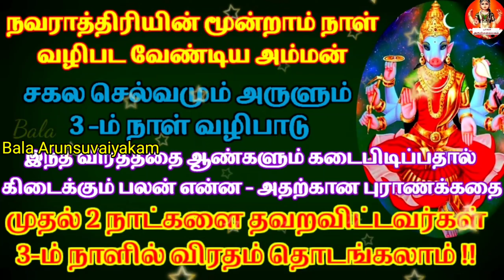நவராத்திரி 3-ம் நாள் வாராஹி அம்மனை வழிபடுங்க,தலைவிதி மாறும்|Navratri 3rd day Pooja|Varahi Vazhipadu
நவராத்திரி 3 - ம் நாள் இந்த அம்மனை வழிபடுங்க,தலைவிதி மாறும்|Navratri 3rd day Pooja|Varahi Vazhipadu#navaratri2023#navratri@balaarunsuvaiyakam

இந்த வீடியோவில் நவராத்திரி 3 - ம் நாள் இந்த அம்மனை வழிபடுங்க,தலைவிதி மாறும்|Navratri 3rd day Pooja|Varahi Vazhipadu#navaratri2023 |Navaratri 2023|Dasara 2023|Navatri kolam|Navaratri Songs|Navaratri Prasadham பற்றி தெளிவாக எடுத்து கூறியுள்ளேன்,பார்த்து பயன் பெறுமாறு கேட்டு கொள்கிறேன்...

ஒன்பது நாட்கள் ஒன்பது ரூபங்கள்

Mahalaxmi viradham

Vinayakar chathurthi Decoration ideas

ஆடி ஞாயிறு வழிபாடு/கன்னி தெய்வ வழிபாடு

பெளர்ணமி பூஐை/கடன் தீர பரிகாரம்

ஆடி வெள்ளி பூஜை/ஆடி பெளர்ணமி

ஆஷாட நவராத்திரி 2021

பிரதோஷ வழிபாடு

கூர்ம அவதாரம்

பைரவர் வழிபாடு

ஆஞ்சநேயர் வழிபாடு

சங்கடஹர சதுர்த்தி விரதம்

கடன் தீர்க்கும் கல் உப்பு பரிகாரம்

சக்கரத்தாழ்வார் வழிபாடு

மதுரை மீனாட்சி அம்மன் வரலாறு

சொந்த வீடு யோகம் தரும் காமாட்சி விளக்கும் ஐந்து ரூபாய் நாணயமும்|Kamatchi Vilakku

சித்ரா பெளர்ணமி 2021|சித்ரா பெளர்ணமி சிறப்பும் வழிபாடும்|சித்ரகுப்தன்|Chitra Pournami 2021

   Topics covered in this video:

நவராத்திரி 2023,
நவராத்திரி வழிபாடு,
சாரதா நவராத்திரி 2023,
9 நாட்களும் பூஜை செய்யும் முறை,
Navaratri 2023,
Dasara 2023,
Navatri kolam,
சரஸ்வதி பூஜை 2023,
ஆயுத பூஜை 2023,
விஜய தசமி 2023,
சரஸ்வதி பூஜை செய்வது எப்படி,
நவராத்திரி 2023,
நவராத்திரி வழிபாடு,
மகாலட்சுமி பூஜை,
மகாலட்சுமி வழிபாடு,
சரஸ்வதி,
துர்கா தேவி,
கனகதாரா ஸ்தோத்திரம்,
நவராத்திரி நாயகி,
சாரதா நவராத்திரி 2023,
9 நாட்களும் பூஜை செய்யும் முறை,
Saraswathi pooja 2023,Saraswathi pooja date,Ayudha pooja date & Time,Vijaya dhasami 2023,
When Saraswathi pooja 2023,
Saraswathi puja 2023,
Navaratri 2023,
Navaratri Celebration,
Navaratri Prasadham,
Durga pooja,
navratri 2023 September,
navratri 2023 date,
navaratri 2023 news,
navratri 2023 all song,
navaratri 2023:avatars,
navaratri 2023 alankaram,
navratri 2023 tamil,
navratri 2023 bhajan,
navratri 2023 bhakti song,
navratri 2023 date and time,
navratri 2023 days,
navratri 2023 food,
navaratri 2023 food,
devi navratri 2023 full details,
first navratri 2023,
navratri 2023 garba,
navratri 2023 guidelines,
navratri 2022 in tamil,
navratri 2023 puja vidhi,
navratri 2023 puja,
navaratri 2023 tamil,
navratri 2023 video,
புரட்டாசி மாதம்,
புரட்டாசி மாத வழிபாடு 2023,
நவராத்திரி,
மஹாளாய அமாவாசை,
மகாலட்சுமி மந்திரம்,
purattasi month,
Puratasi Viradham,
perumal vazhipadu,
importance of puratasi month,
purattasi vazhipadu,
navaratri special,
Mahalakshmi,
Mahalakshmi pooja in tamil,
gods,
Amman,
Temple history,
God,
வழிபாட்டு முறை&பலன்கள்,
செல்வம் பெறுக,
நைவேத்தியம்,
Navaratri Worship methods & benefits,
pooja,
bajan,
spiritual tips,
Anmeegam tips,
anmeega thagaval,
pooja tips,
spiritual benefits,
ஆன்மீக தகவல்,
ஆன்மீகம்,
ஆன்மீக பரிகாரம்,
ஆன்மீக சிந்தனைகள்,
ஆன்மீக குறிப்புகள்,
Bala Arunsuvaiyakam

My Channels :👇🏻